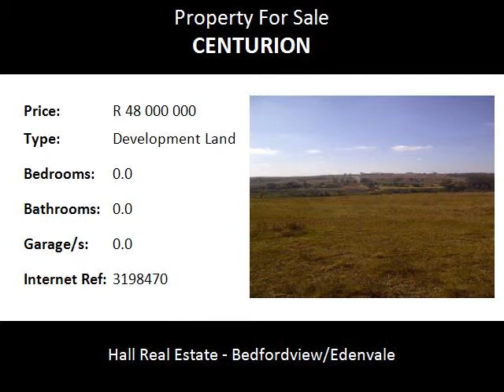Development Land For Sale in Centurion, Pretoria, South Africa for ZAR R 48 000 000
Bedrooms:
Bathrooms: 0.0
Garages: 0.0
Price: R 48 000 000

Property Description:

Lanseria Centurion Development Land with a Polo Club and 5 houses/horse stables Zoned for Commercial and Residential:

This  prime property 68 Ha polo club zoned for developing 7.4 ha commercial @ 60 ha for residential
5 houses,horse stables ,Jacaranda radio use the ground yearly for their yearly function income 15 Million give away price 48 Million  opposite Lanseria Airport negotiable.